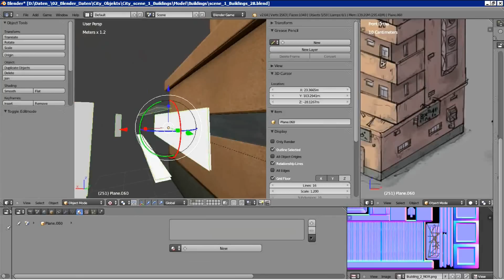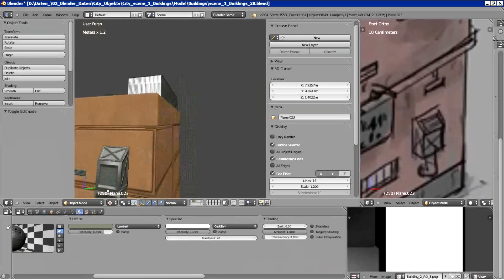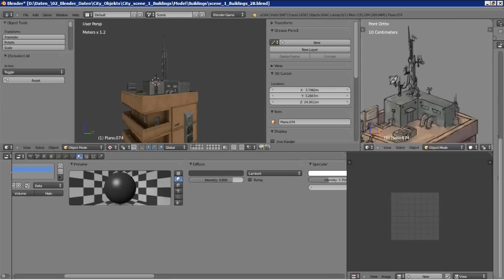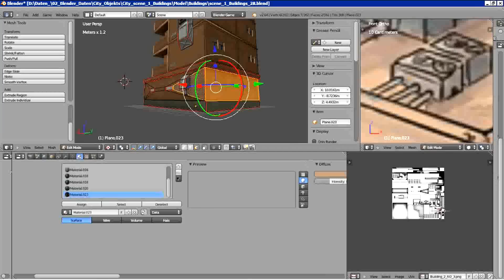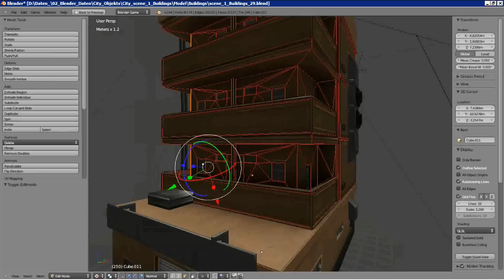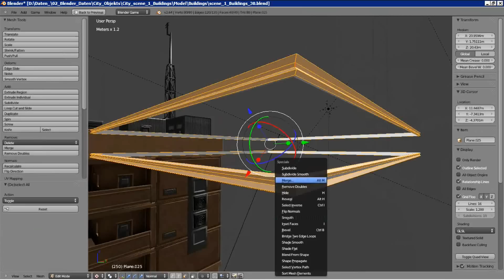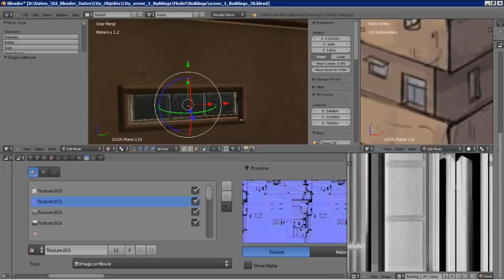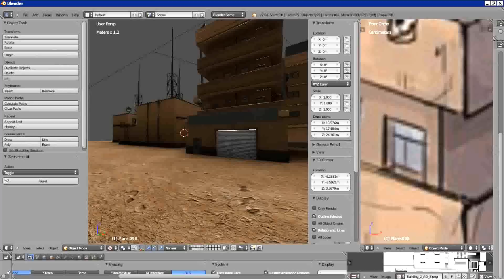Building 2 Timelapse Video Part.4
About us:
We are an international team of young people who want to make their own game. Our team consists of 3D modellers, 2D artists, writers, programmers, a music producer and a web developer. Currently we are working on our first project, a science fiction first-person shooter called "Panthera". The modelling work is done in Blender and we´re working on our own engine for the game.

We are Recruiting:
If you are interested in helping us with the project and joining our team you can write an application in our forum on our Website.